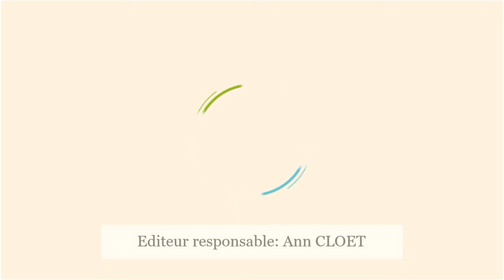Docteur DD reçoit Lucie PINSON lors de l'émission "Si on changeait" - Capsule RQC - 95 fm - Radio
Les gars, connaissez-vous Lucie, Anuna, Leah, Ralyn, Alexandria, Luisa, Inga, Greta,... ?

Voilà, voilà, sur que le dernier prénom vous a mis sur la voie…
Ce sont des activistes climatiques.

Grâce à notre sagacité bien connue et à la gentillesse d’une jeune dame d’une trentaine d'années, nous allons aller à la rencontre d’un phénomène: Lucie PINSON...
Avec Lucie PINSON, nous allons toucher également à l’objectif:

Laissons là se présenter par elle-même…

Questions à Lucie PINSON:
Pouvez-vous vous présenter et expliquer brièvement votre démarche ?
Pouvez-vous citer un exemple positif et concret de lutte contre le réchauffement climatique dans votre secteur d’activités?
Pensez-vous que les administrations publiques locales peuvent jouer un rôle dans cette lutte ?
question subsidiaire: Où sont les hommes???

Lucie a été primée à l'échelon international pour son action par le prix Goldman pour l’environnement (Le prix Goldman pour l'environnement est un prix remis annuellement à des défenseurs de l'environnement répartis en six zones géographiques : l'Afrique, l'Asie, l'Europe, les nations insulaires, l'Amérique du Nord, et l'Amérique centrale et du Sud. Ce prix est créé en 1990 par Richard Goldman, un philanthrope californien et sa femme Rhoda Goldman.
Il est parfois comparé à un prix Nobel vert, ou prix Nobel de l'environnement.)
Un sacré numéro de cette charmante personne n’est-il pas? La jeunesse n’est pas perdue!

D’ailleurs, si vous voulez l’aider ou la soutenir, vous pouvez aller signer des pétitions sur le site de Reclaim Finance sont association...

Mais quelle est donc cette nouvelle espèce : l’activiste???
Définition wkikikipedia maxi mini robert: partisan de l’activisme. Nous v’là bien avancé… C’est quoi donc que l’activisme. Re-appel à wikikipedia and Co, l’activisme se définit comme: Système de conduite qui privilégie l'action directe (en particulier dans le domaine politique, social ou écologique)
Et donc l’activisme climatique correspond à des actions plus directes pour lutter contre le réchauffement climatique.
Exemple notoire, les vendredis de grèves scolaires lancés par Greta Tunberg.
Mais que sait-on du réchauffement climatique? Existe-t-il vraiment ou est-ce le résultat de l’élucubration d’un écolo farfelu à dreadlocks en sandales avec les ongles pleins de terre et qui bouffe des oignons le matin, le midi et le soir… Ne serait-ce pas simplement un cycle naturel de la planète? Ou alors, c’est un complot des Inuits pour récupérer les droits du pétrole en Alaska. Fake ou pas fake. Vous m’en direz tant…
Ceux que ça intéressent, je vous invite à aller la parcourir Rien de révolutionnaire et pas de remise en cause du modèle de développement!